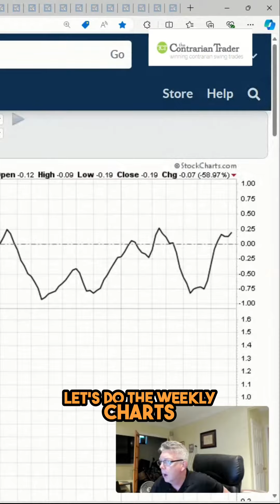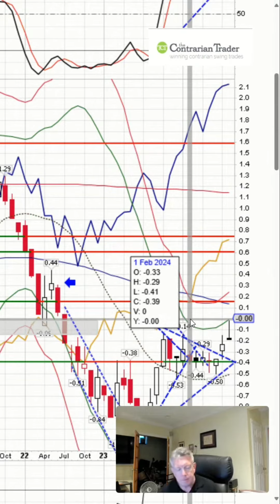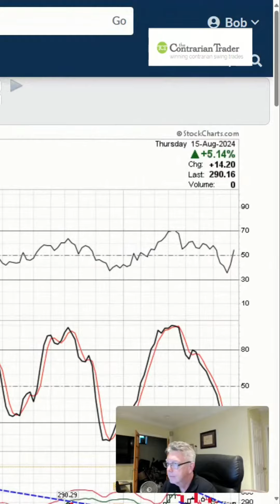Understanding the Yield Curve: Risk On or Risk Off?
The video discusses analysis of the yield curve, market outlook on commodities, and concerns about the U.S. economy and Federal Reserve actions.